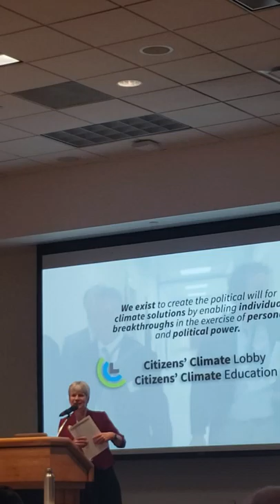Marshall Saunders closing speech. CCL conference